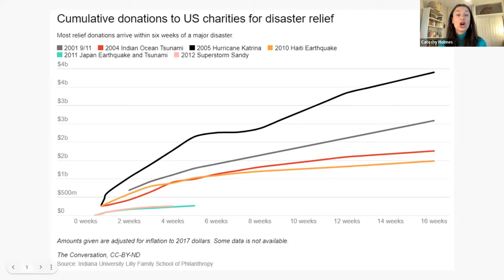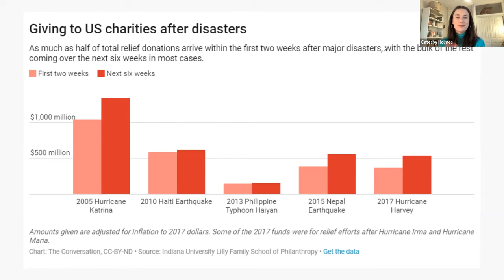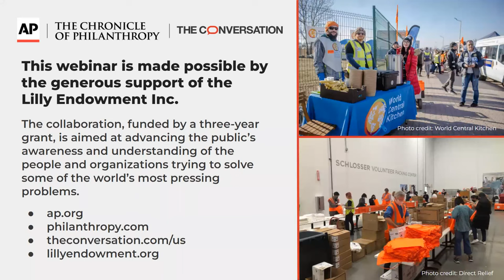Crisis in Ukraine and Beyond: How You Can Help Now and Over the Long Run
You’ll hear directly from leaders working on the front lines as well as experts on humanitarian crises who can help you better understand how to donate time, money, and other resources to the places where they will do the most good. And you’ll learn what kinds of giving might cause harm, as well as how to focus on global hot spots beyond Ukraine that continue to demand attention and aid.

Please join us to hear from:

-Sandrina da Cruz, Director of Disaster Response at GlobalGiving
-Beth Gazley, Professor of Public Affairs at the Paul H. O'Neill School at Indiana University
-Patricia McIlreavy, President and CEO of the Center for Disaster Philanthropy
-Nate Mook, CEO of World Central Kitchen
-H. Art Taylor, President and Chief Executive officer of the BBB Wise Giving Alliance
-Thomas Tighe, President and CEO of Direct Relief
-Moderated by Catesby Holmes, Fellow at the Harvard University Shorenstein Center